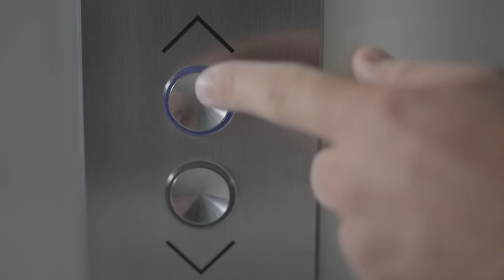Ohlasy, Beksa vs. Kolín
Ohlasy trenérů a hráčů po dohrávaném utkání 2. kola nadstavbové části Kooperativa NBL (skupina A1) mezi týmy BK KVIS Pardubice a BC Geosan Kolín (87:82).